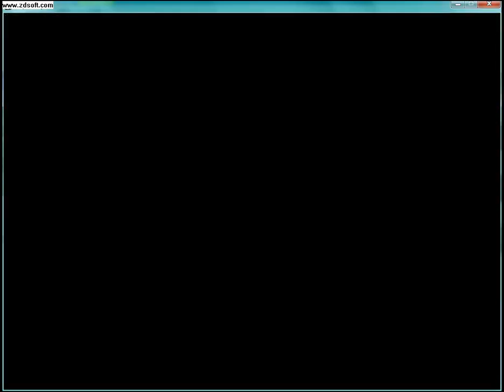Maplestory Bowman: Day 1: Training Part 3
Me training at Ligators.